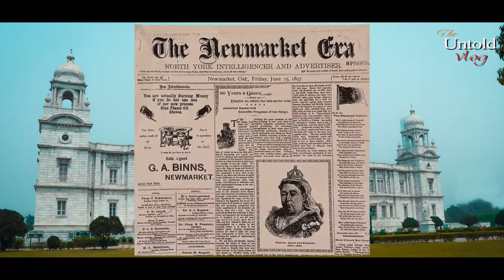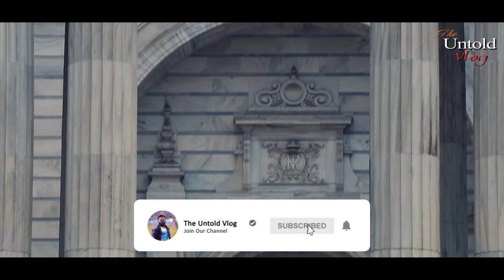Victoria memorial hall facts & history 1906 ।। the untold vlog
ভিক্টোরিয়া মেমোরিয়াল ভ্রমণ || Victoria Memorial Kolkata

ভিক্টোরিয়া মেমোরিয়াল হল বা ভিক্টোরিয়া স্মৃতিসৌধ পশ্চিমবঙ্গের কলকাতায় অবস্থিত রাণী ভিক্টোরিয়ার একটি স্মৃতিসৌধ। উল্লেখ্য, ভিক্টোরিয়া ভারতসম্রাজ্ঞী উপাধির অধিকারী ছিলেন। আগাগোড়া শ্বেত পাথরের তৈরি ইংল্যান্ডেশ্বরী মহারানি ভিক্টোরিয়ার নামাঙ্কিত এই স্মৃতিসৌধটি বর্তমানে একটি জাতীয় প্রদর্শনীশালা জাদুঘর এবং কলকাতার অন্যতম গুরুত্বপূর্ণ পর্যটন আকর্ষণ,ভিক্টোরিয়া স্মৃতিসৌধের নির্মাণকার্য শুরু হয় ১৯০৬ খ্রিষ্টাব্দে। সৌধটির উদ্বোধন হয় ১৯২১ খ্রিষ্টাব্দে।